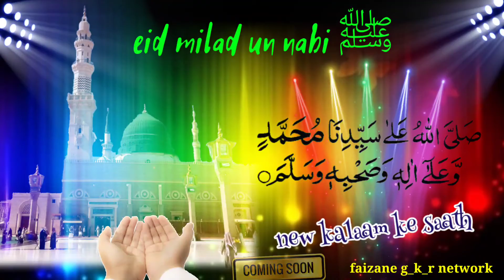eid milad un nabi 2020 || coming soon || milad e mustafa 2020 || milad e mustafa status 2020